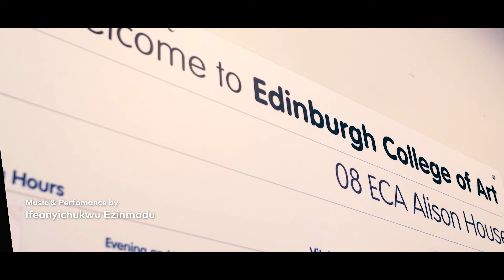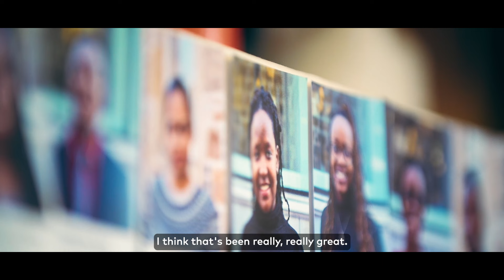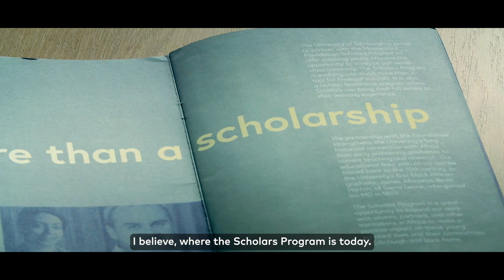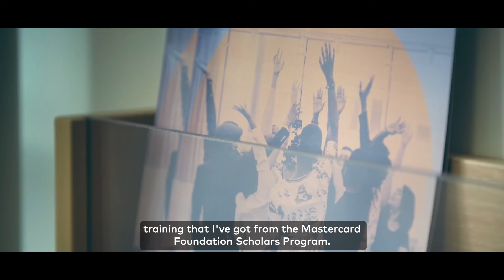The Mastercard Foundation Scholars Program at the University of Edinburgh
The Mastercard Foundation Scholars Program at the University of Edinburgh has been operational for seven years. As the Program enters Phase II, we caught up with some Program staff and Scholars to learn more about how the journey has been for them so far.